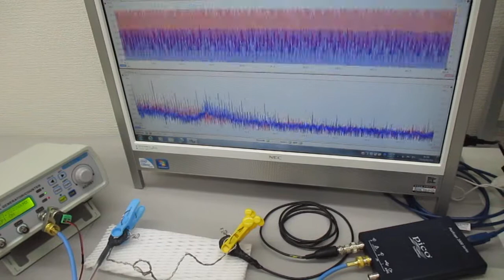超音波システム（音圧測定解析、発振制御） ultrasonic-labo